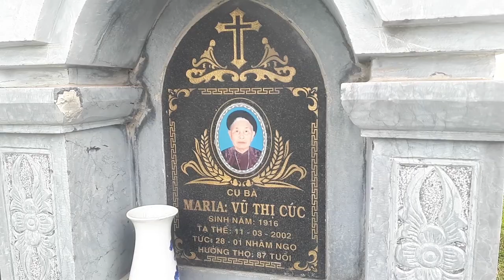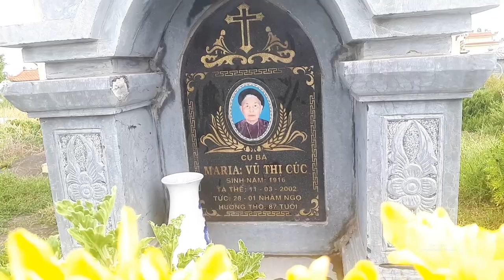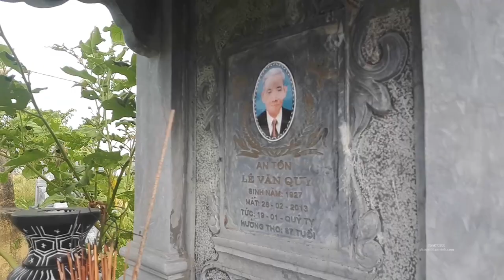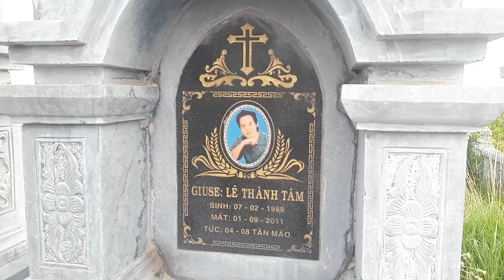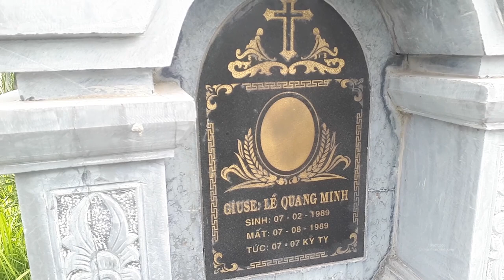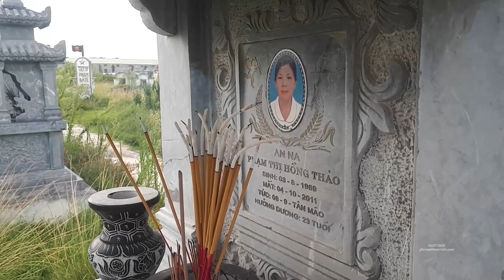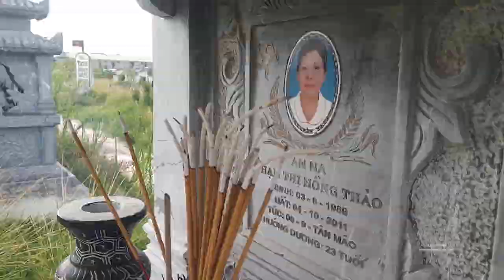LV - Về thăm mộ Ông Bà 10720